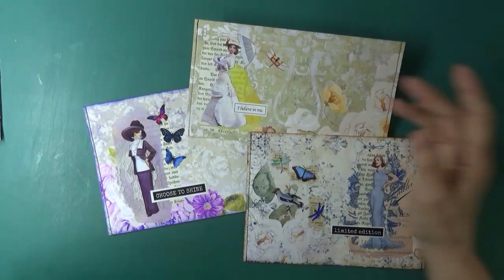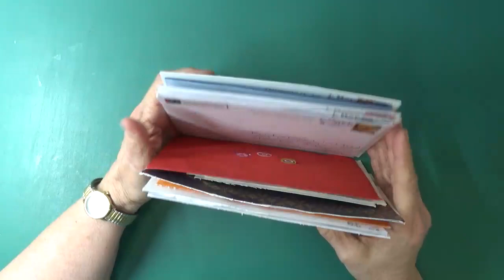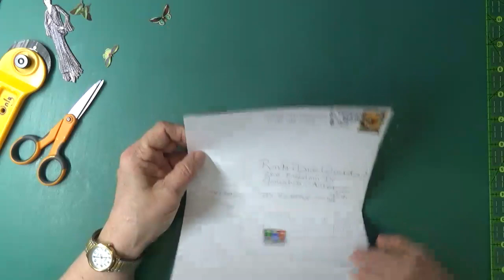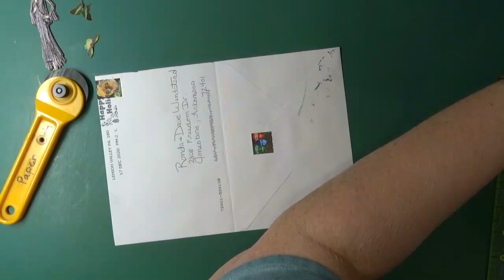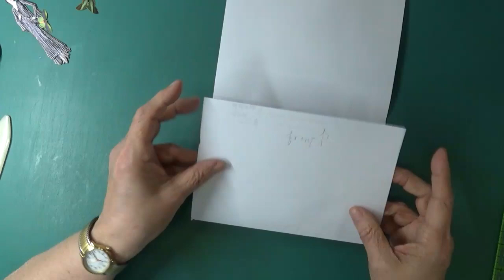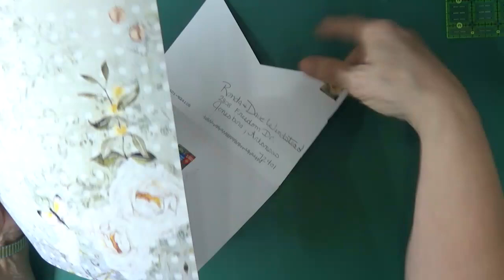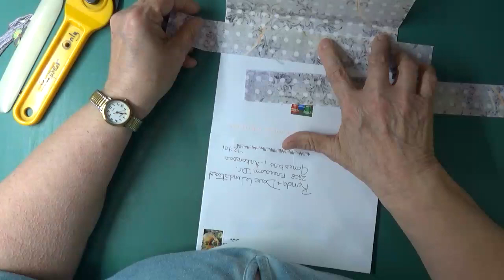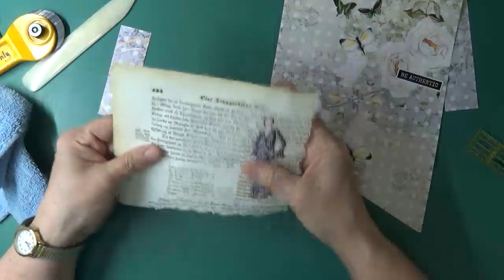Gorgeous Recycled Envelopes DTP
Come join me as we literally take envelopes we've received in the mail and recycle them into gorgeous beauties!!!  This is a Design Team Project for Barbara of 49dragonflies.  Get out those envelopes and turn them into works of art with this fun method.  You will find her here:

I hope this video has inspired you to start reusing those mail envelopes in a different and special way!!

Please know I love you and appreciate your support!!  Until my next video...have a FABULOUS DAY!!